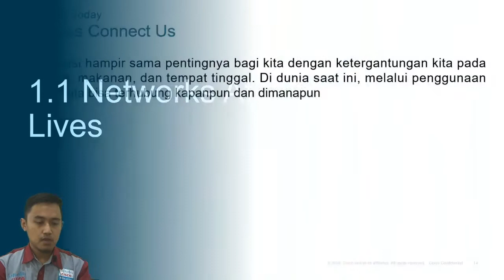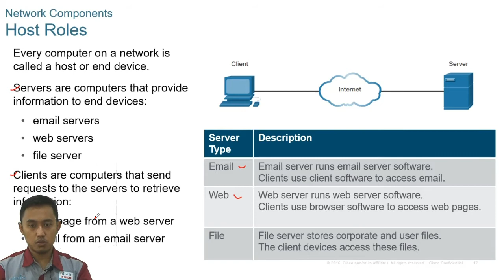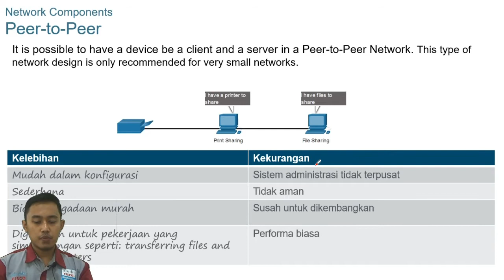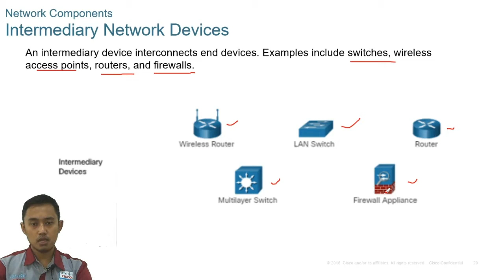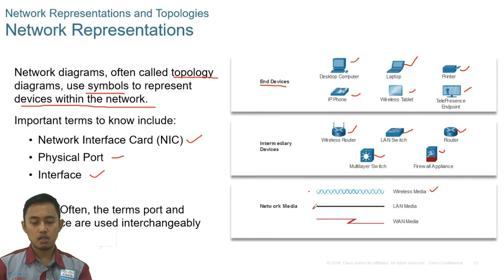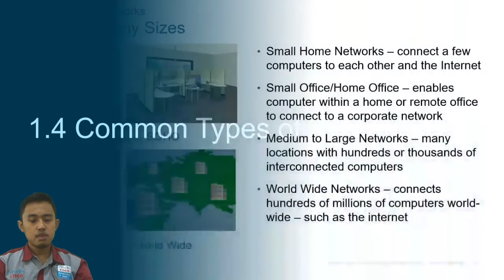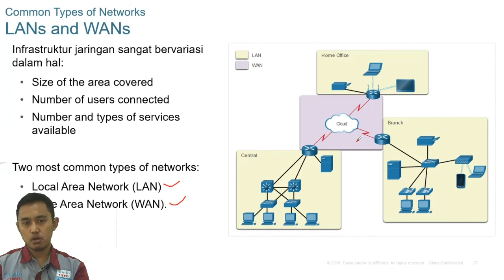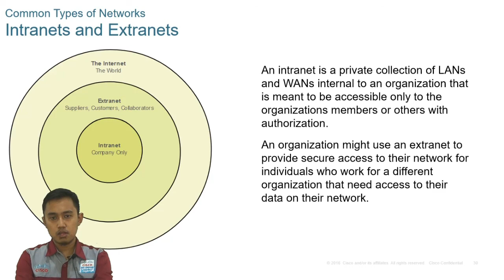Penjelasan Materi Cisco ITN Netacad Networking Today Bahasa Indonesia Untuk SMK TKJ - Bagian 1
Materi introduction to network, pembahasan module 1 tentang Networking Today part I.
semoga bermanfaat.